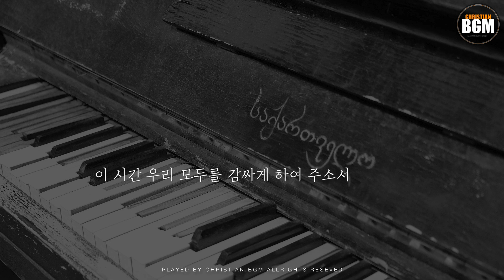사랑의 종소리 - 크리스찬 BGM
-사랑의 종소리

1.주께 두손 모아 비나니 크신 은총 베푸사
밝아오는 이 아침을 환히 비춰주소서
오 주 우리 모든 허물을 보혈의 피로 씻기어
하나님 사랑 안에서 행복을 갖게 하소서

서로 믿음 안에서 서로 소망 가운데
서로 사랑안에서 손잡고 가는 길
오 주 사랑의 종소리가 사랑의 종소리가
이 시간 우리 모두를 감싸게 하여 주소서

2.주께 두손 모아 비나니 크신 은총 베푸사
주가 예비하신 동산에 항상 있게 하소서
오 주 우리맘에 새 빛이 어두움 밝게 하시어
진리의 말씀 안에서 늘 순종하게 하소서

서로 참아주면서 서로 감싸주면서
서로 사랑하면서 주께로 가는 길

* 크리스찬 BGM의 음악을 사용해서 영상을 업로드 하시는 분들은 출처와 링크를 꼭 남겨주세요.

☞ 영상에 사용된 이미지는 무료 이미지 입니다.
The image used in the video is a free image.

크리스찬BGM을 만드는데 큰 힘이 됩니다.
감사합니다.